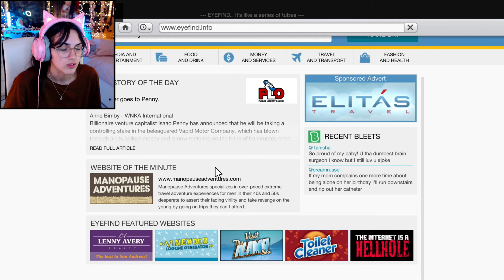Trevor and Michael Reunite | Grand Theft Auto V Part 7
Part 7 of GTA V and we mess up with possible contract partners, blow up a house lab and reunite with Michael where we both go and save Tracy!